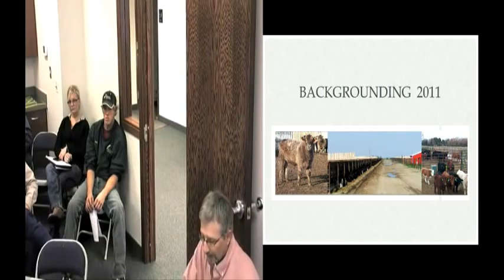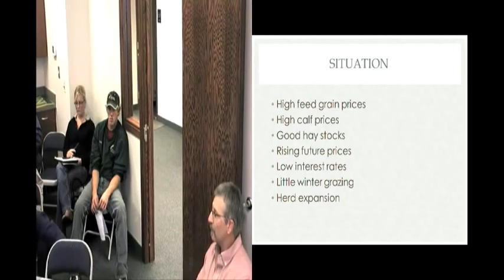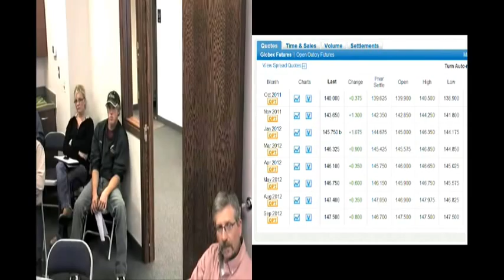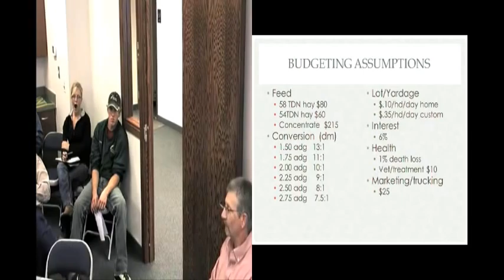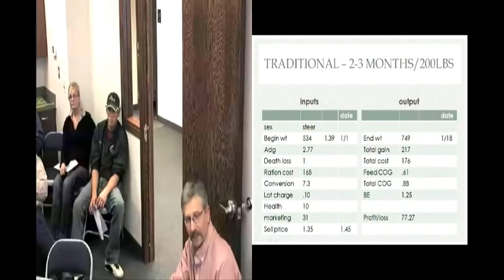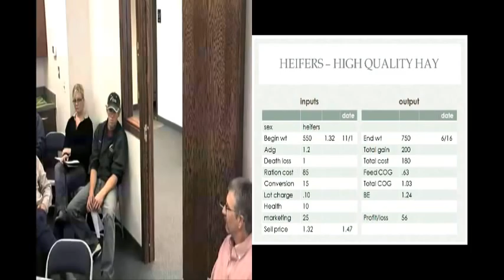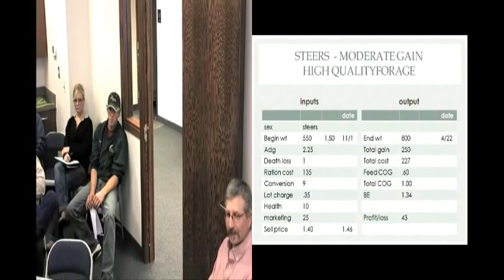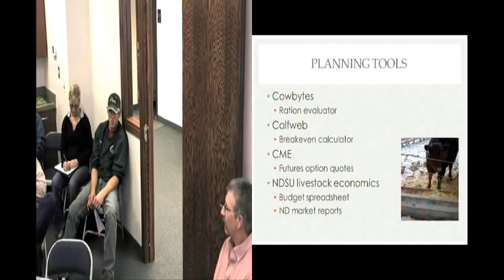Cost of Gain and Budgeting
NDSU Extension area livestock specialist discusses budgeting for feed for cattle. This presentation was part of NDSU Extension Service's workshop, Backgrounding Cattle 2011: Costs, Prices and Possibilities.